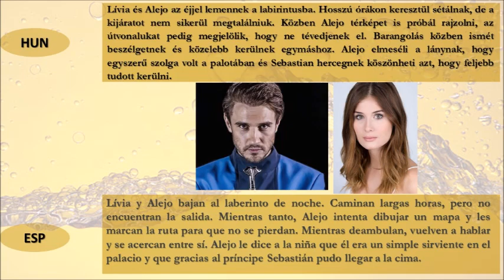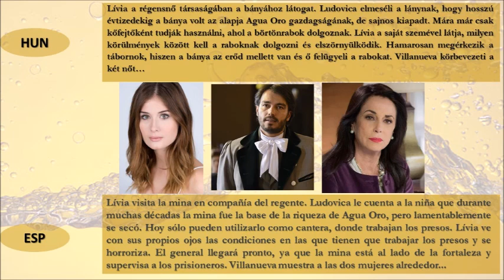AGUA ORO | 18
Agua Oro es un país insular en el Caribe, encabezado por Ludovica Torres y Sevilla (Helena Rojo) en la década de 1950. El heredero al trono surgirá de sus dos hijos, Bruno y Sebastián (Caua Reymond y Caio Castro). Sin embargo, el estado de salud de Sebastián seguramente no le permitirá gobernar. Y Bruno, aunque tiene más de 40 años, todavía lleva un estilo de vida depravado.
El pasado de Bruno tiene lazos misteriosos con una mujer de la Ciudad de México, Blanca, y su hija, Lívia (Susana Gonzalez y Nerea Camacho). La niña es la prenda del deseo de poder del príncipe y hace todo lo posible para mantener todo en sus manos.
El inmigrante ilegal Aslan (Can Yaman), de origen turco, y el misterioso marqués hambriento de venganza: Graciela Hidalgo (Demet Özdemir), están conectados a la historia de una manera especial.